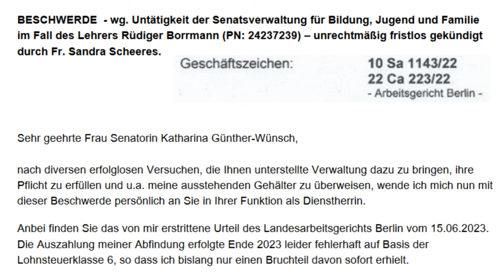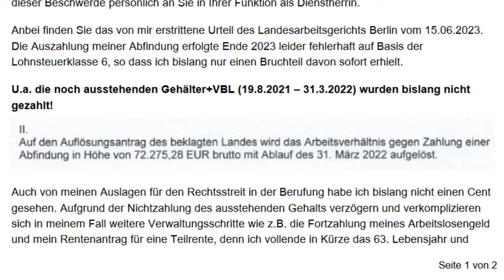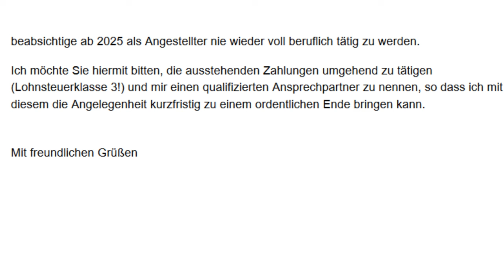Berliner Schulverwaltung kommt ihren Verpflichtungen nicht nach!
Ich hatte Hoffnung, als Sie Ihren Job antraten Frau Günther-Wünsch. Die habe ich inzwischen nicht mehr. Ihre Leute machen sich einen Spass daraus, mich finanziell und gesundheitlich zu schädigen. Ich werde krank, wenn Menschen mich belügen, betrügen und bestehlen. Ich werde krank, wenn die Welt das glatte Gegenteil von dem tut, was wir alle in der Schule einst lernten. Ich trauere um den Rechtsstaat, der die Bundesrepublik einst werden sollte. Ich sehe nur noch Willkür statt verantwortungsvollem Umgang miteinander.

Ich musste schmerzhaft lernen, dass es nicht meine Aufgabe ist, mich um jeden erdenklichen Mist zu kümmern. Ich muss jetzt zur Ruhe kommen, sonst droht mir das Schicksal meines Vaters und meines Großvaters: Schlaganfall bzw. Herzinfarkt. Ist das Ihr Ziel? Ich halte meine aktuellen gesundheitlichen Beschwerden für psychosomatisch bedingt.

Bringen Sie Ihre Schulverwaltung auf einen erträglichen Kurs! Benennen Sie endlich einen Mitarbeiter, der sich zu kümmern hat um die Verpflichtungen, die sich aus meinem Gerichtsurteil ergeben.

MfG
R.Borrmann